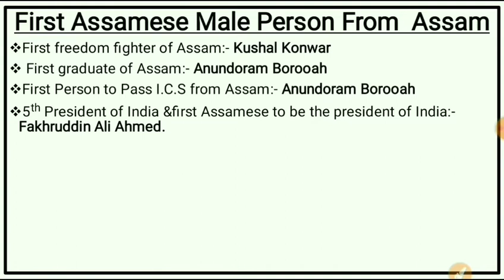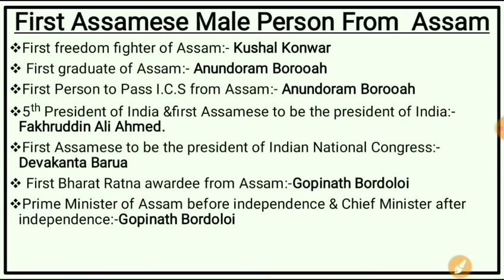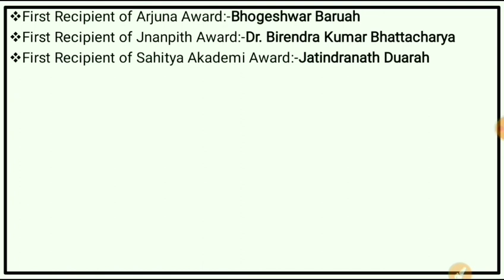Assam Police Sub-Inspector|Assam Police General Knowledge|Assam Police Previous Year Question|#02